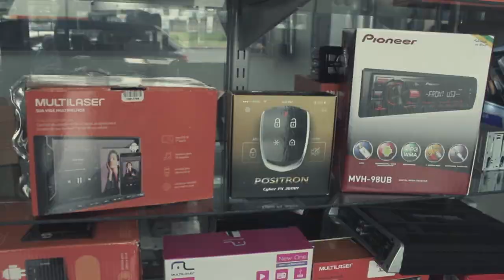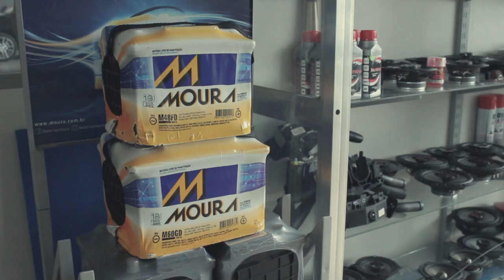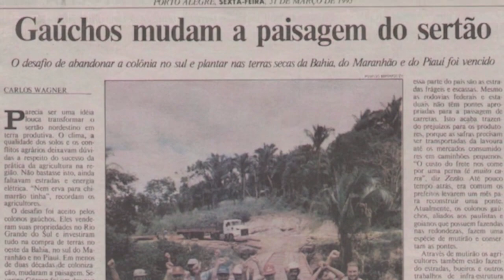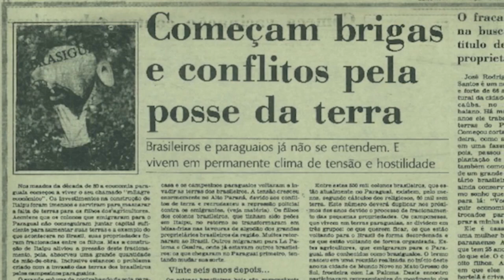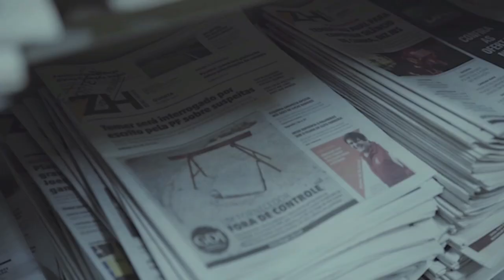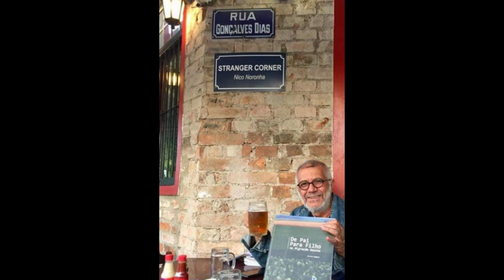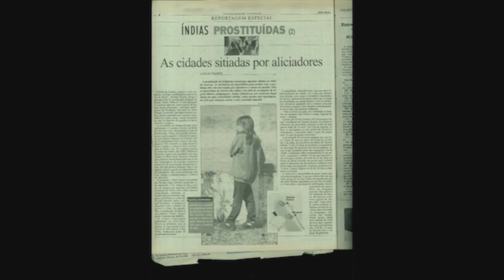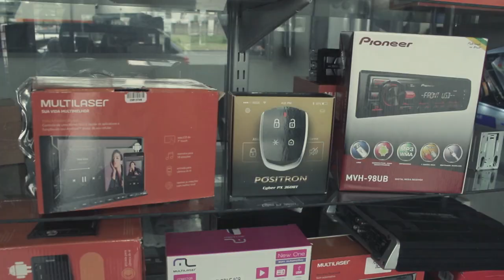Jornalismo - Carlos Wagner no Programa BahTchêPapo com Felipe Vieira- 28.07.2019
No programa de hoje, o jornalista Felipe Vieira conversa com  o renomado repórter Carlos Wagner.